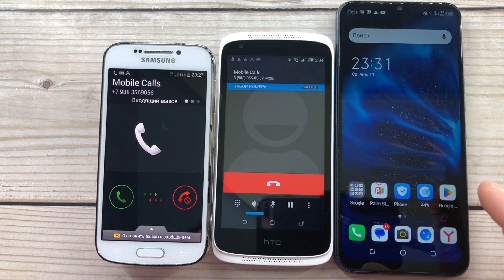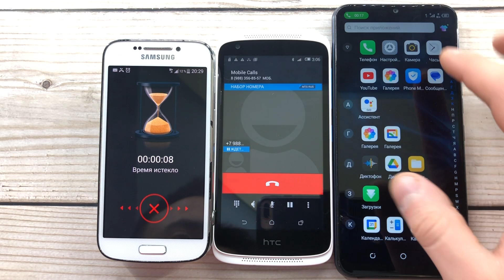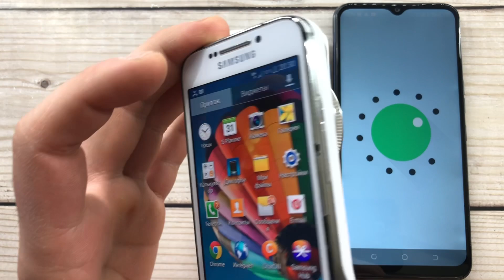Incoming and Outgoing Calls Samsung S4 Zoom, HTC Desire 526G dual sim, TECNO KF6m/ Madness Call